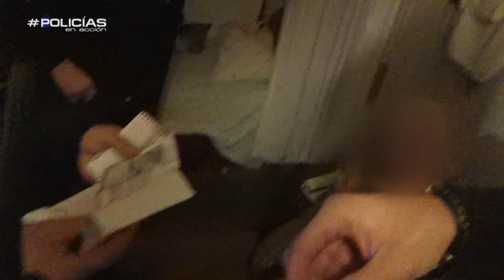Un hombre ayuda a los agentes: "Su marido murió hace ya 20 años" - Policías en Acción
'Policías en acción' recibe un aviso de que una mujer mayor está en la calle buscando a su marido y a su hijo, alegando que incluso ha estado en la comisaría para conocer su paradero. La señora, preocupada, trata de conseguir la ayuda de los agentes y les enseña algunas fotos para identificarles. La Policía consigue más información para que otros dispositivos se pongan a buscar al hombre desaparecido, pero es la llegada del hijo el instante que resuelve el caso.